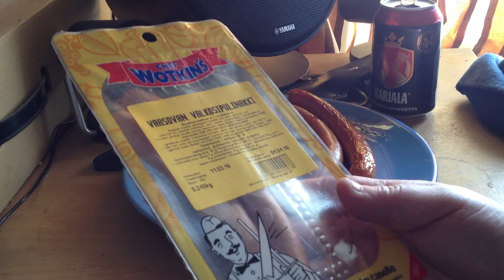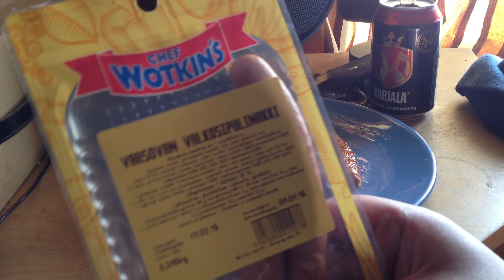Makkaratesti #035 - Veljekset Mattila Chilinakki - Chef Wotkins Varsovan Valkosipulinakki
Makkaratesti #035
- Veljekset Mattila Chilinakki
- Chef Wotkins Varsovan Valkosipulinakki